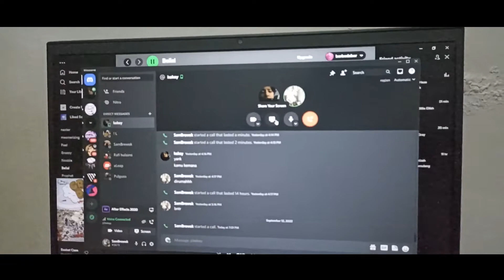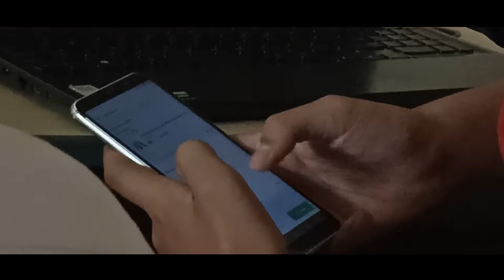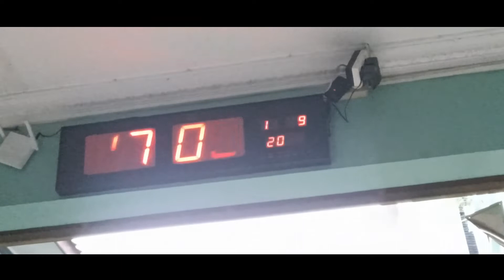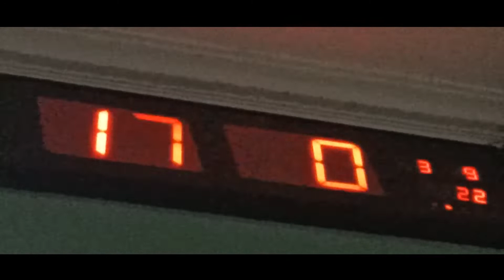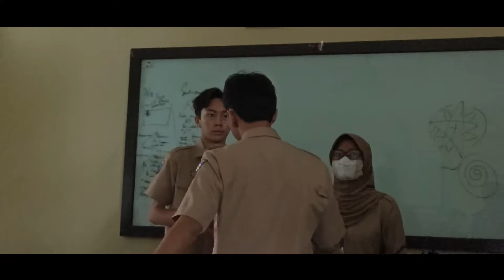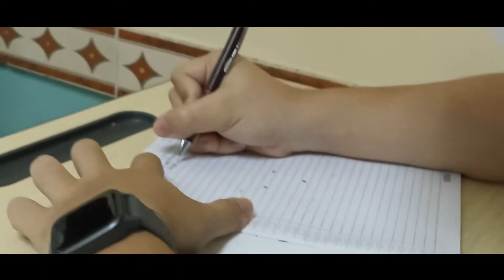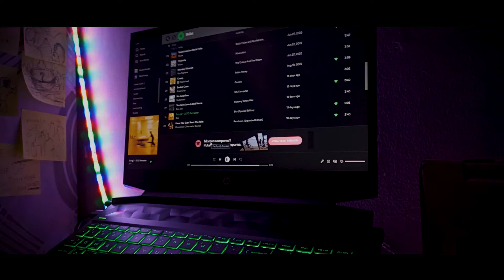THE WAREHOUSE | Sci - Fi Short Film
Noted : Film ini banyak mengandung kata kasar!! dan film ini hanya iseng di buat oleh kelompok bocah yang ingin sukses kelak nanti,visual effects yang rendah, ga rendah rendah amat sih keren juga ahh,karena film ini dibuat hanya 2 minggu.

Sinopsis :
4 bocah gabut yang mendengar suara aneh di gudang sekolah,lalu pada saat menghampiri gudang tersebut,ada sesuatu yang aneh dan meledak,dan 4 bocah itu memiliki kekuatan teleksinesis dan pada akhirrnyaaaa. tonton sampe abis jamet.enjoyyyy!

Song :
Song 2 - Blur